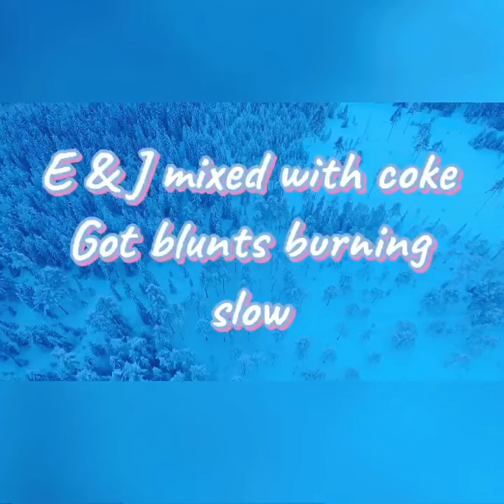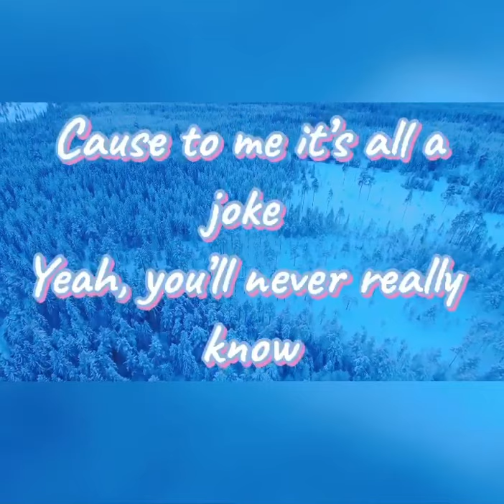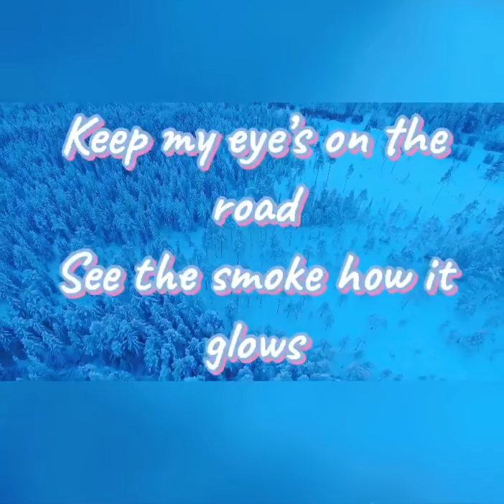What’s left - LIL DRUXY (prod. RX808)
Snap: xavier_0129